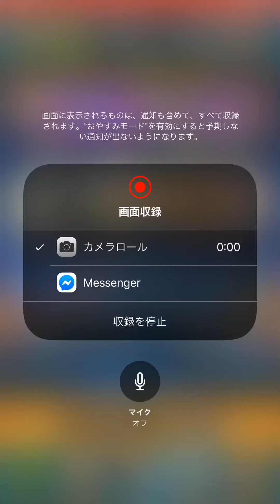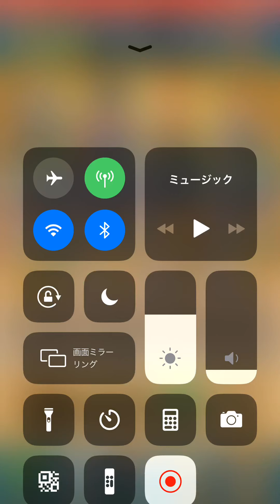ドラクエウォーク イベントでふくびき券もろたさかガチャ引いてみた グレートアックス